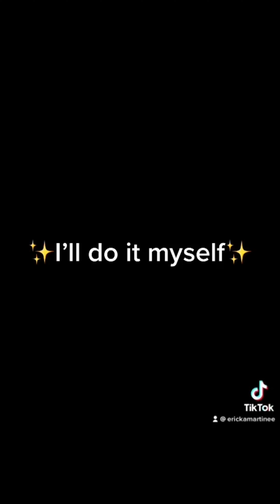Weight Loss Check (Transformation) TikTok Compilation *Part 14*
🥬🌽Subscribe for more Motivation, Transformation, Fitness tips to HealthyTok channel I love making Body transformation tik tok compilations for people to get motivated to change their lives at in 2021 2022. I try to find the most motivating tiktok clips like tik toks which are basically just vines but new vines. If you are reading this then hi you can do it 💪 . tik tok clips inspire me to make tik tok healthy compilations